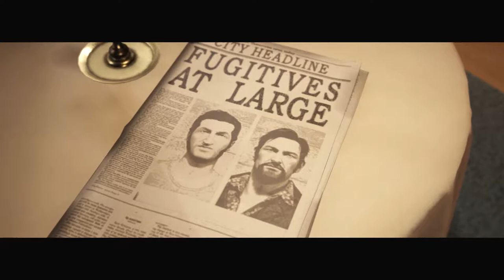A Way Out #19